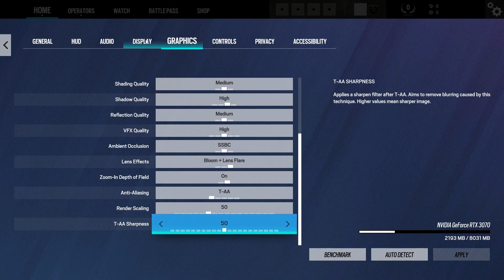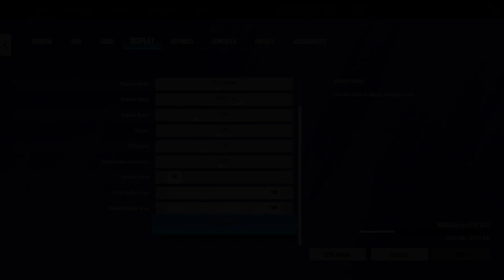GTX 1080 vs RTX 3060 Ti - Good Upgrade?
In this video I'm testing the Nvidia GTX 1080 8GB vs the RTX 3060 Ti in different games in 2023. The GTX 1080 came out in 2016, has 8GB of GDDR5X with a speed of 10.108 Gbps and has 2560 cuda cores. The RTX 3060 Ti came out in 2021, has 8GB of GDDR6X with a memory speed of 19Gbps and has 4864 cuda cores.

Timestamps:
➤ God Of War: 0:00
➤ GTA 5: 0:47
➤ Metro Exodus: 1:47
➤ Red Dead Redemption 2: 2:38
➤ Rainbow Six Siege: 3:35
➤ Cyberpunk 2077: 4:24
➤ Rainbow Six Siege: 5:17 (accidentaly 2 times)
➤ RUST: 6:07
➤ Valheim: 6:54
➤ Warzone 2.0: 7:54

Test PC GTX 1080:
- CPU: Ryzen 7 3700X
- GPU: MSI GTX 1080

Test PC RTX 3060 Ti:
- GPU: MSI RTX 3060 Ti

Record PC (including Elgato 4K60 Pro for no FPS loss while recording):
- CPU: Ryzen 5 5600X
- GPU: Nvidia GTX 1050 Ti
- RAM: VColor Prism Pro 16GB DDR4 3600MHz (2x8GB)
- CaptureCard: Elgato 4K60 Pro
- MOBO: Asrock B450M Steel Legend
- COOLING: AMD Prizm ARGB
- PSU: Antec 500W NeoECO Gold